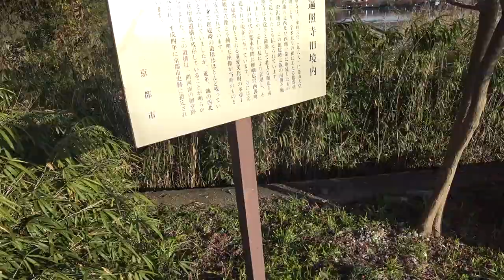【京都 紅葉観光】嵯峨 広沢池の観音島 穴場とはこういう所か？【モトブログ】大人のバイクNC700インテグラ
車（N-ONE）で秋の京都観光をしたシーリーズの第二弾です。